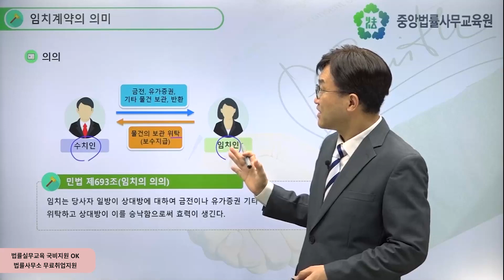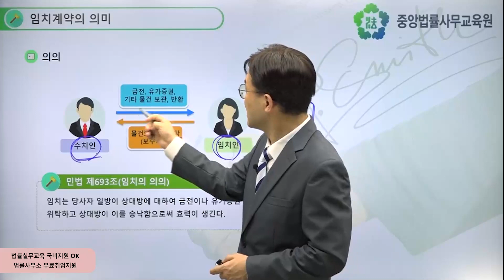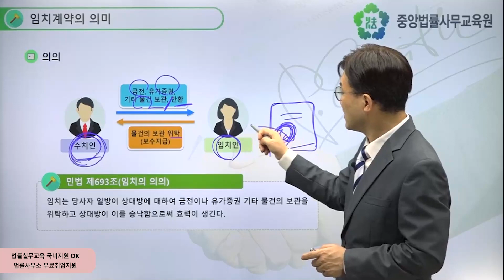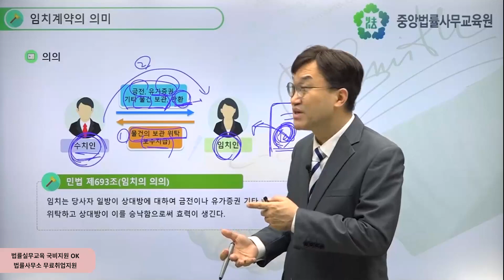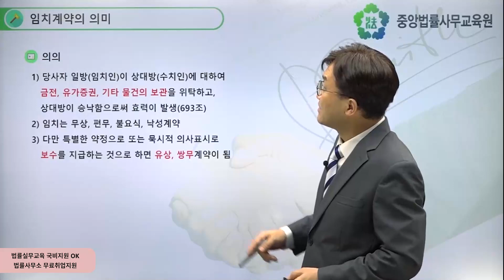[중앙법률]#433 임치계약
임치는 당사자 일방이 상대방에 대하여 금전이나 유가증권 기타 물건의 보관을 위탁하고 상대방이 이를 승낙함으로써 효력이 생깁니다.

국민내일배움카드로 온라인 법률교육을 수강하고 싶다면?